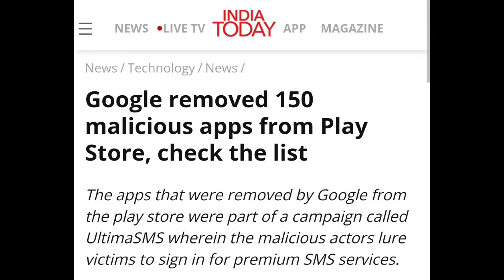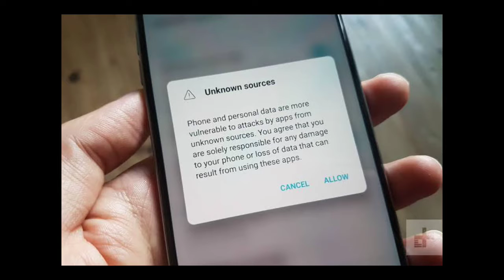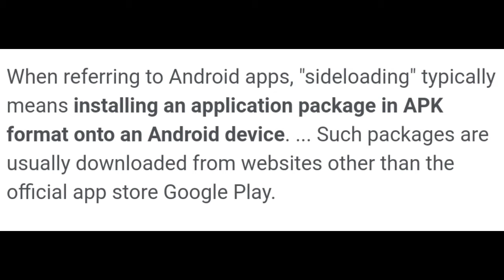Tim Cook Say's Don't Buy iPhone....🍎🍎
Hello Guys Aaj Me Aapko Es Video Me Batane Wala Hu Ki Tim Cook Kyu Bol Rahe Hai Ki Agar Aapko SideLoad Karna Hai To Aap iPhone Purchase N Kare Android Purchase Kare